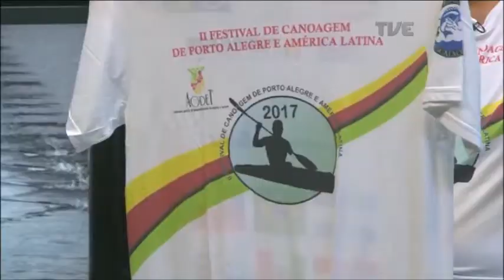Plano de Jogo | TVE | 13/12/2017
Real Madrid passa sufoco, mas vence o Al-Jazira e faz a final do mundial contra o Grêmio.

Ciclista Gremista cumpre promessa pelo tricampeonato da Libertadores.

Flamengo e Independiente decidem o título da Copa Sul Americana.

Entrevista, vamos falar sobre Canoagem.